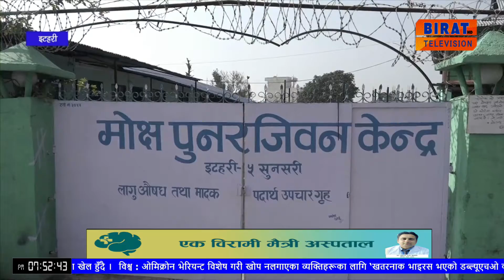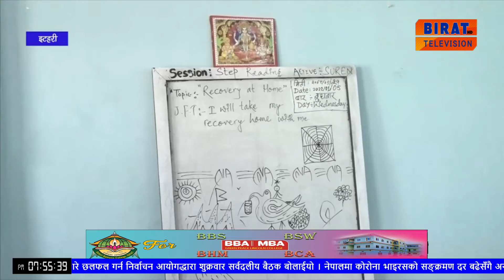मोक्ष पुनरजिबन सधार केन्द्र संचालन